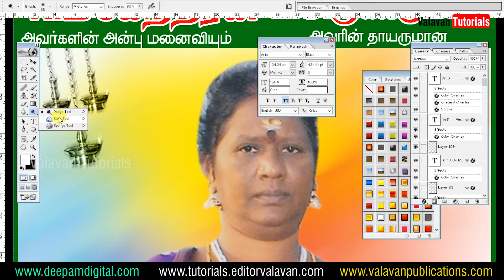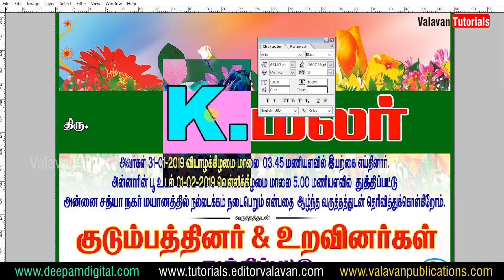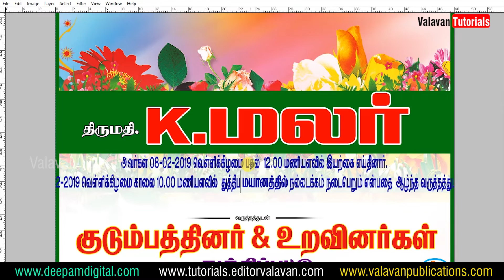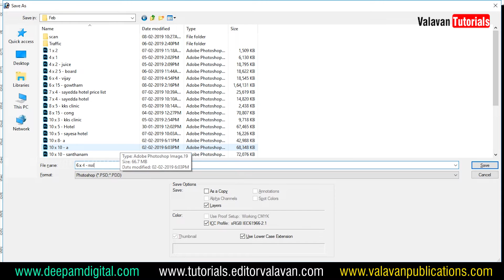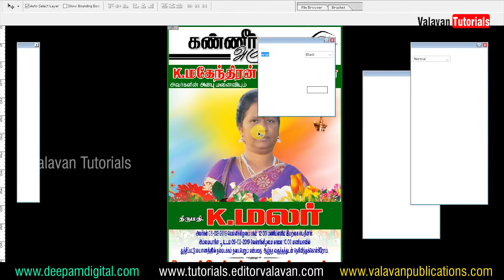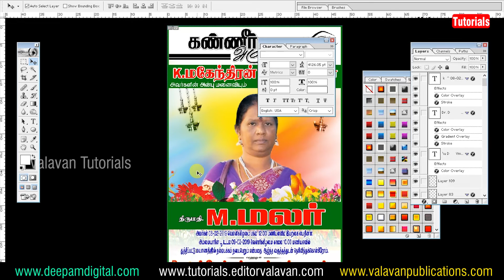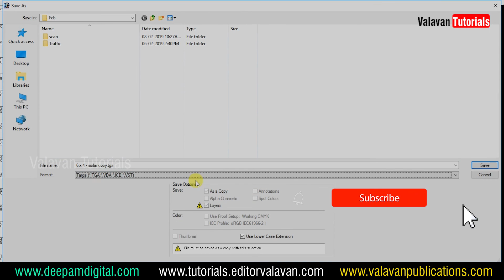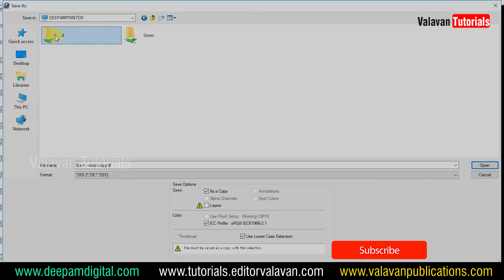Kanneer Anjali Banner Design in Photoshop | Valavan Tutorials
4 Professional Courses Just 3000 Only

Wordpress Tutorials